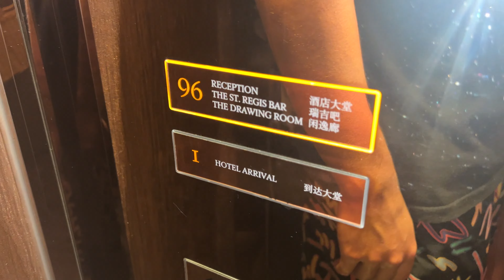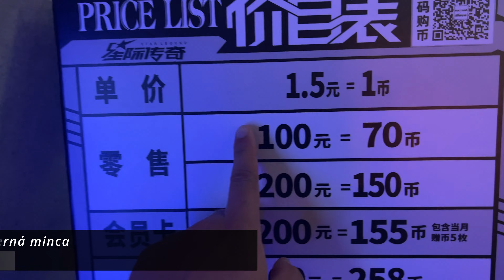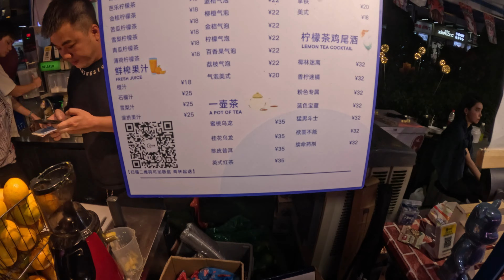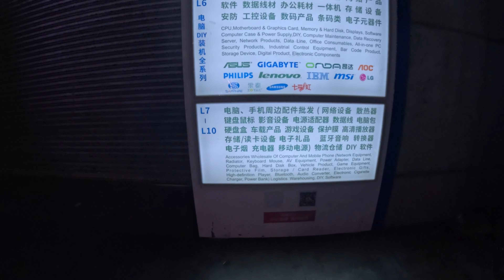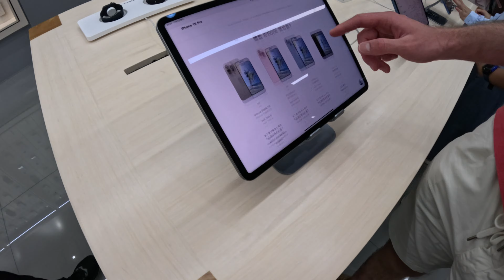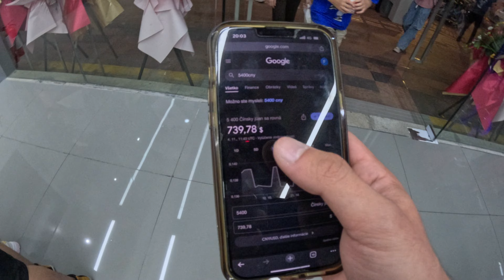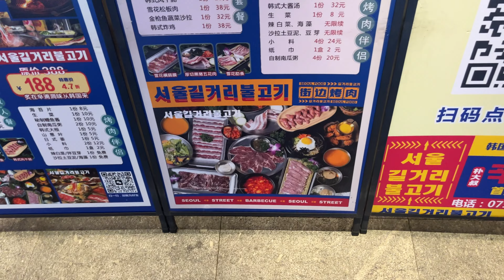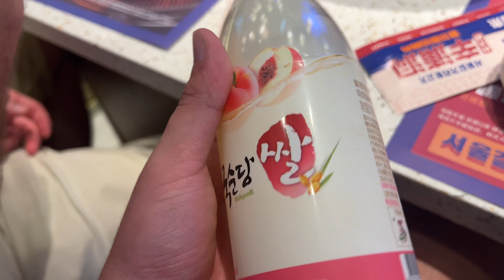V tomto meste sa vyrába až 90% svetovej elektroniky 🇨🇳 Shenzhen, Čína #2